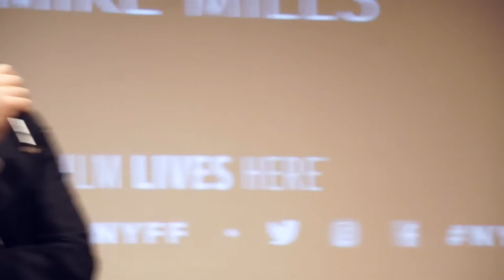Mike Mills | HBO Directors Dialogue | NYFF54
Mike Mills joined NYFF Director Kent Jones to talk about his new film '20th Century Women' and his approach to filmmaking in an HBO Directors Dialogue at the 54th New York Film Festival.

Mike Mills’s texturally and behaviorally rich new comedy seems to keep redefining itself as it goes along, creating a moving group portrait of particular people in a particular place (Santa Barbara) at a particular moment in the 20th century (1979), one lovingly attended detail at a time. The great Annette Bening, in one of her very best performances, is Dorothea, a single mother raising her teenage son, Jamie (Lucas Jade Zumann), in a sprawling bohemian house, which is shared by an itinerant carpenter (Billy Crudup) and a punk artist with a Bowie haircut (Greta Gerwig) and frequented by Jamie’s rebellious friend Julie (Elle Fanning). 20th Century Women is warm, funny, and a work of passionate artistry. An A24 release.

The 17-day New York Film Festival highlights the best in world cinema, featuring top films from celebrated filmmakers as well as fresh new talent. The five-person selection committee is chaired by New York Film Festival Director Kent Jones and includes esteemed critics, curators, and programmers.

Since 1963, the New York Film Festival has brought new and important cinematic works from around the world to Lincoln Center. In addition to the Main Slate official selections, the festival includes newly restored classics, special events, filmmaker talks, panel discussions, an Avant-Garde showcase, and much more.